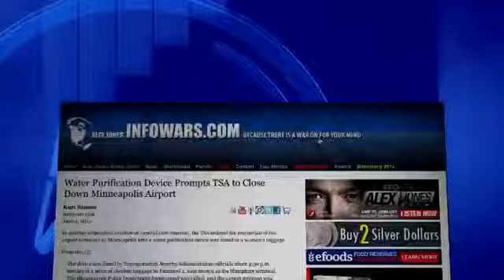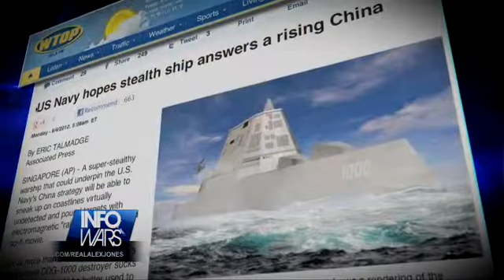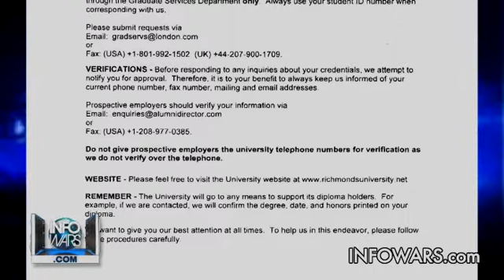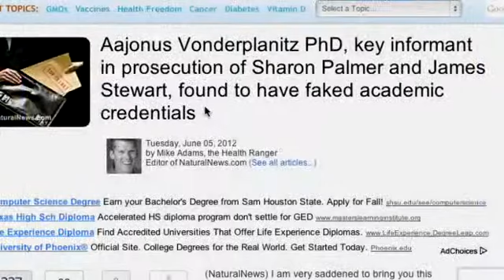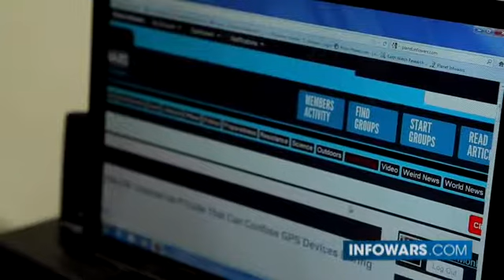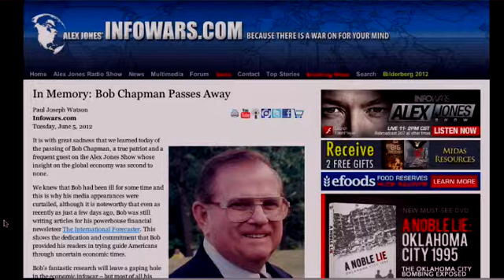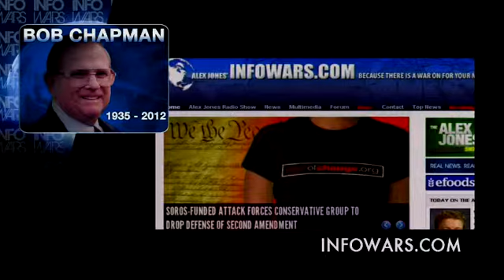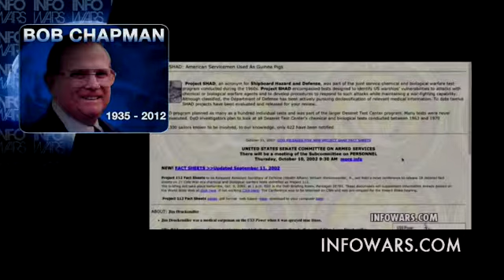Nightly News for Tuesday, June 5, 2012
On this June 5, 2012 broadcast of The Infowars Nightly News. Rob Dew speaks with Mike Adams, The Health Ranger about the recent bombshell evidence that renders the case against Rawesome foods invalid.

Rob Dew covers:

Water Purification Device Prompts TSA to Close Down Minneapolis Airport.

5 TSA workers fired, 38 suspended at Southwest Florida International Airport.

Rawesome bombshell: Lab test evidence against Sharon Palmer (Healthy Family Farms) found invalid; allegations unsupportable.

Poland Rises as Investigation Accuses Russia of Plane-Crash Assassination of Government.

US Navy hopes stealth ship answers a rising China

Louisiana's Fascist Moment: Ron Paul Delegates Assaulted, Arrested.

The War Machine.

Remembering Bob Chapman.